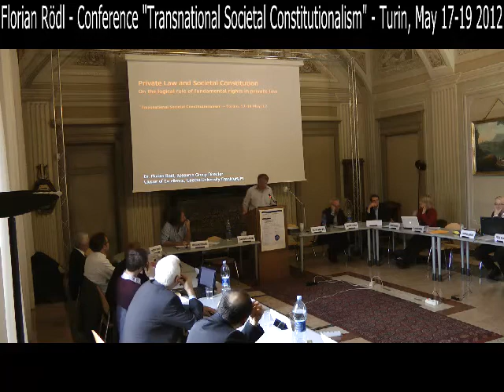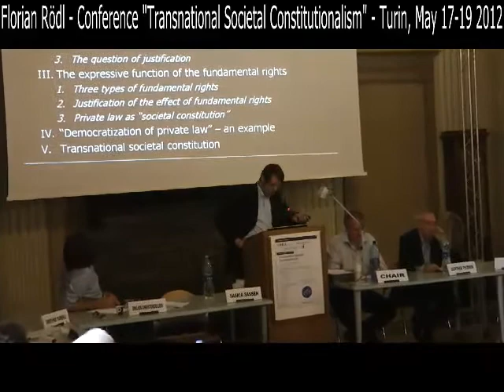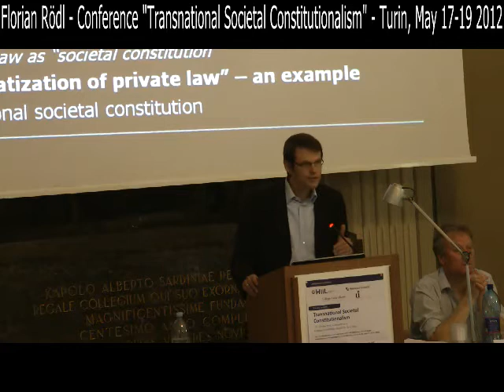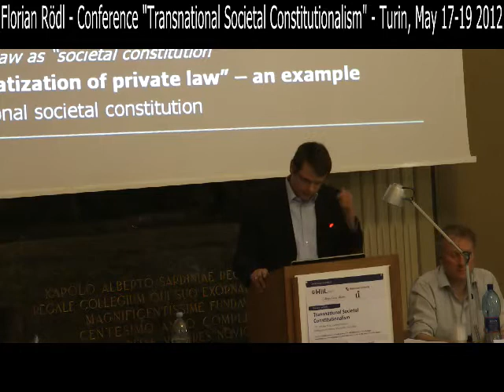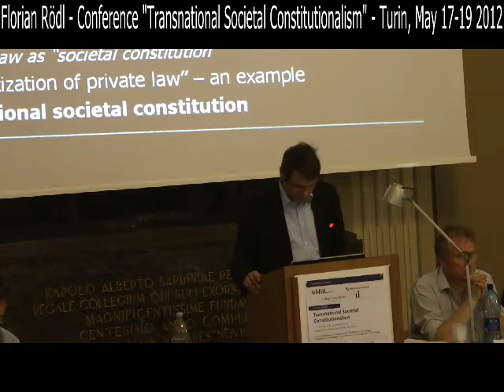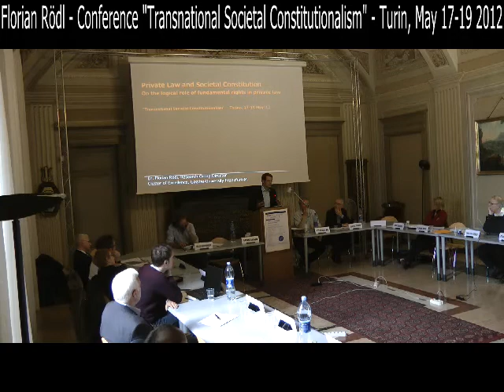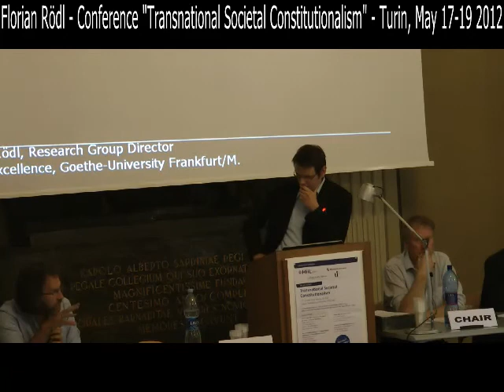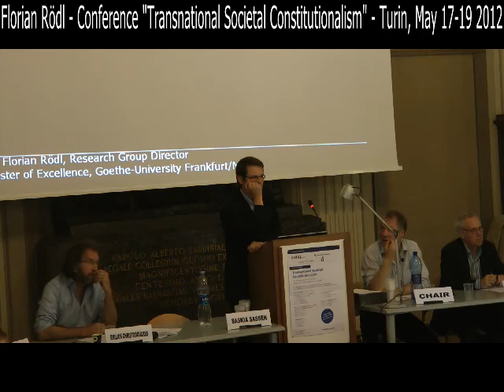14 - Florian Rödl - Conference "Transnational Societal Constitutionalism" - Turin, May 17-19 2012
Fundamental rights, private law and societal constitution:
On the logic of the so-called horizontal effect
Florian Rödl, Frankfurt

The international conference on Transnational Societal Constitutionalism organized by Gunther Teubner and Anna Beckers on May 17/19 2012.  It was hosted by HiiL the International University College of Turin and the Collegio Carlo Alberto It took place at the Collegio Carlo Alberto (Moncalieri, Turin, Italy).